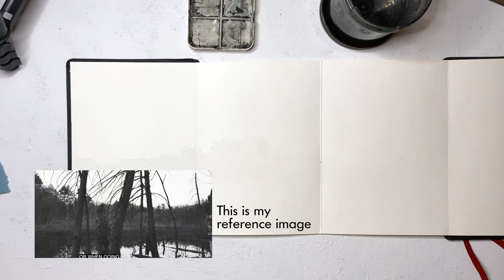Ink Painting Process: Episode 3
Here's the third in the series showing my ink process: It's longer than the time-lapse I posted of the same session (named Concertina Sketchbook Number 4). It doesn't have voice-over or instruction, but the process is more easily seen in this one.

I used a couple of watercolor brushes, some acrylic ink, a spray water bottle, and some paper towels to soak up excess water and washes. I hope you enjoy it.